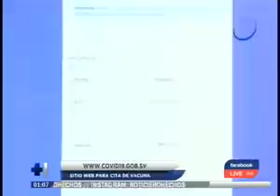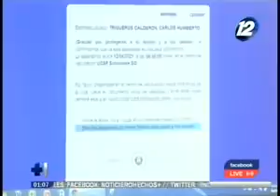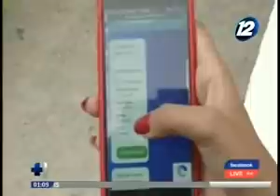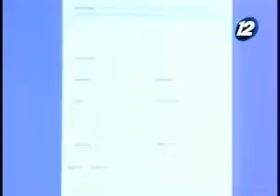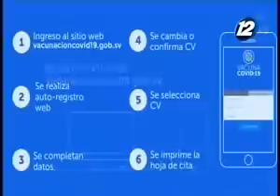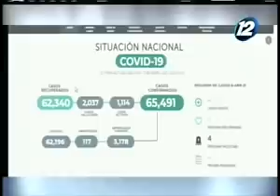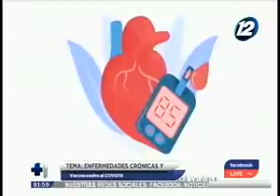Noticiero Hechos MD: Programa del 7 de Abril de 2021